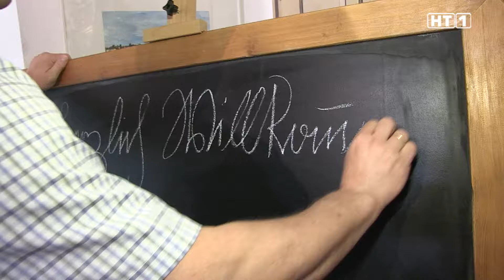Regional Spezial - Zeitreise mit Thomas Scheuringer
Im Rahmen unserer Serie Regional-Spezial schauen wir nun bei Thomas Scheuringer in Neukirchen am Walde vorbei.
Der Historiker baut Brücken von der Kurrentschrift zur Neuzeit.